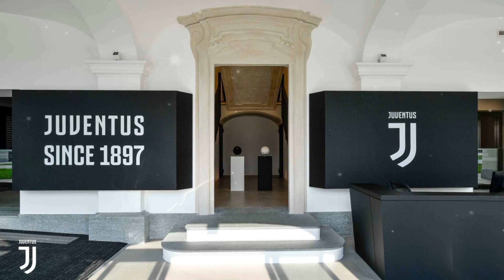INCREDIBILE! RICHIESTA UFFICIALE! RIVUOLE I SOLDI CHE... Notizie e aggiornamenti Juve calcio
Il motivo di questa controversia risale al periodo del Covid-19, quando il calcio fu sospeso per 105 giorni, dal 9 marzo al 22 giugno 2020. Durante quel periodo, la Juventus e molti altri club hanno dovuto affrontare sfide finanziarie significative a causa dell'assenza di spettatori negli stadi, che ha comportato una perdita di entrate significativa dai biglietti.